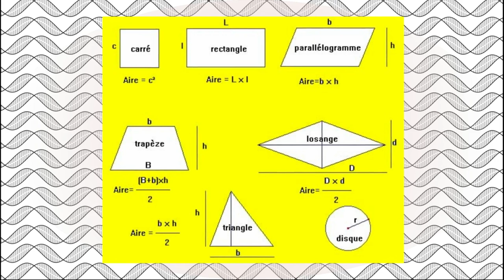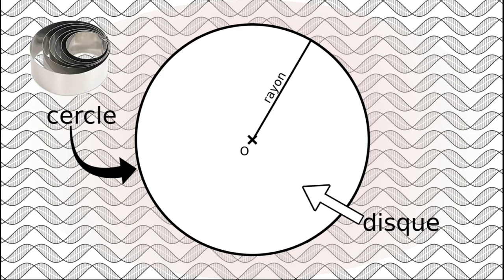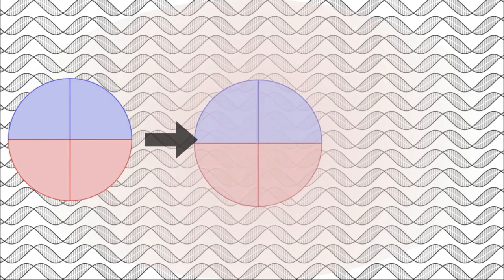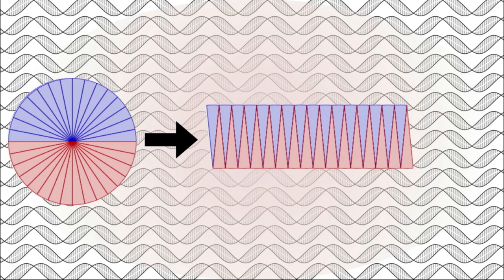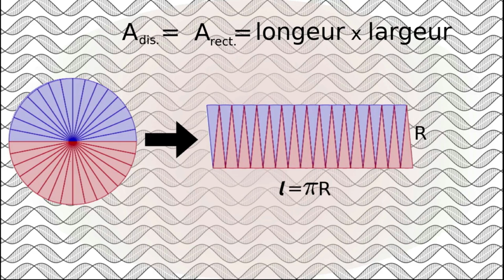Comment calculer l'aire du disque ? (8/9)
Bien souvent, lorsqu'il faut calculer des surfaces, de vieux souvenirs venus de cours de mathématiques refont surface. S'il y a de grandes chances que vous ne connaissiez pas toutes les formules des figures géométriques usuelles, dans le cas contraire il n'est pas dit non plus que vous les compreniez réellement. Pourtant ces formules sont toutes le résultat d'une logique simple qui découle des propriétés géométriques. Dans ce huitième épisode, nous allons continuer notre exploration avec une nouvelle figure géométrique : le disque.

0:00 Générique
0:19 Introduction
0:50 Propriétés du cercle et du disque
1:55 Méthode par découpage
3:43 Conclusion
4:00 L'aire du disque
4:25 Outro